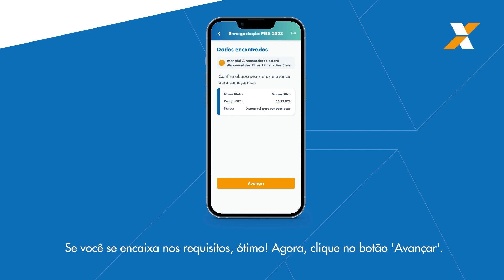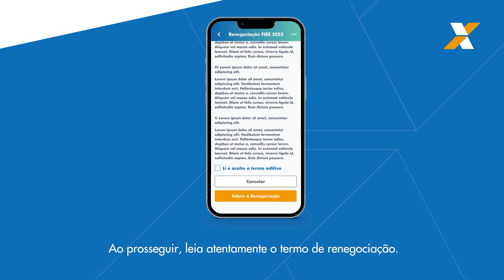Renegociação Fies: Tutorial ensina como fazer a negociação dos débitos no App Fies CAIXA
Oportunidade de regularizar a vida financeira dos estudantes e de impulsionar a economia